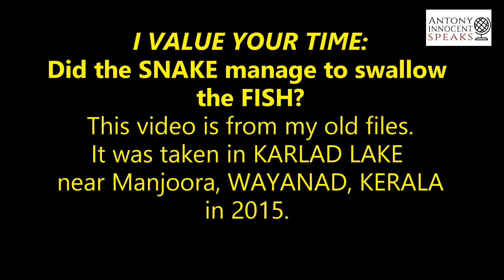THE SNAKE AND THE CAT FISH - Karlad Lake Wayanad Kerala- FULL Version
You can order my book “Fun on the Fly – 100 Interesting Ways To Have Fun With Your Family” from this page:

You can order my book
" Change on the Fly – From a Whining Team to a Winning Team - Brain Secrets for Creating a Positive Work Culture A Must-have Manual for Every Manager (Includes 100 Actionable Ideas) ” from this page:

Here is the link to the page that lists all my videos all my latest videos

Here is the page from where you can order my book "Change on the Fly - From A Whining Team To A Winning Team"

Here is the page from where you can order my book "Change on the Fly - 100 Interesting Ways To Have Fun With Your Family" :

This is a raw video that we shot in Karlad Lake near Manjoora in Wayanad, Kerala.
We were so lucky to come across such a rare scene. Luckily I had the Sony handycam in my hand. I have just put together the clips together without any editing. I tried editing these videos but I noticed that the edited versions were losing something... its originality, so i I thought I would just upload it as it is.